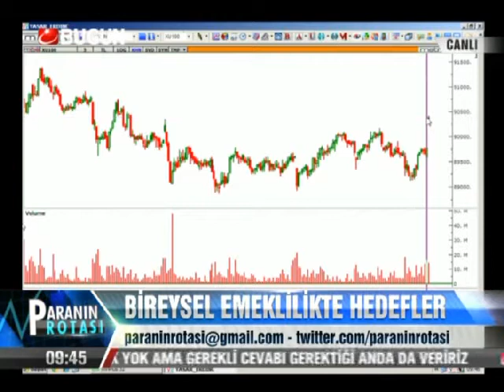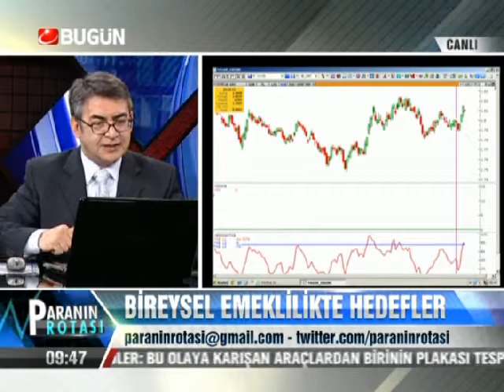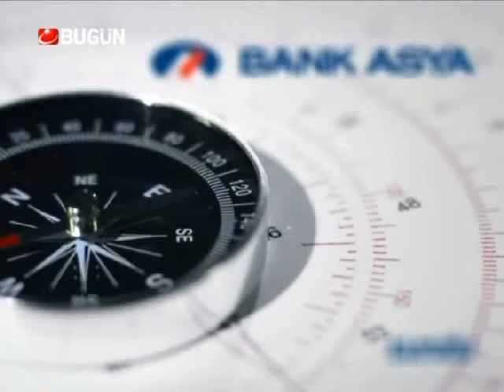14.05.2013-Salı-Paranin Rotasi-Yasar Erdinc-BugunTV-Record